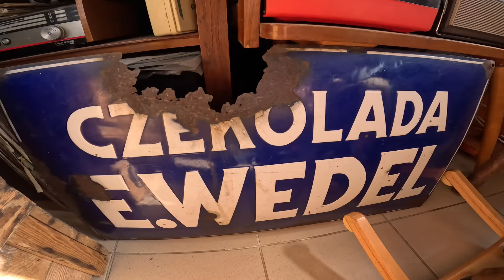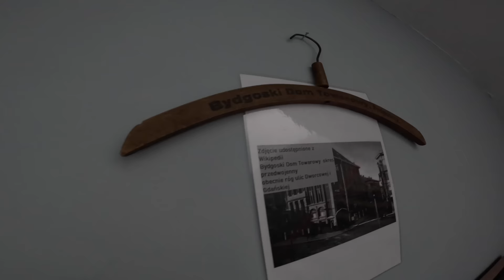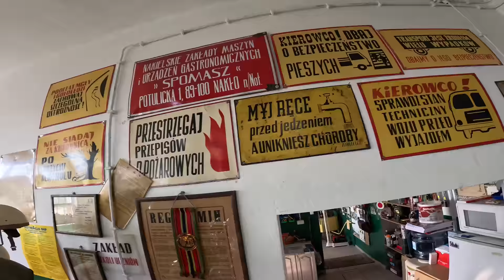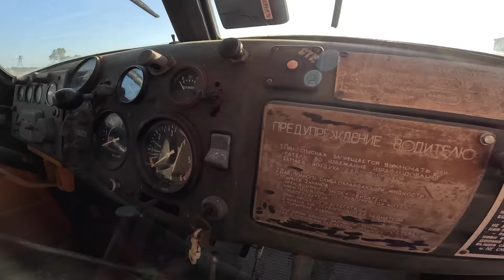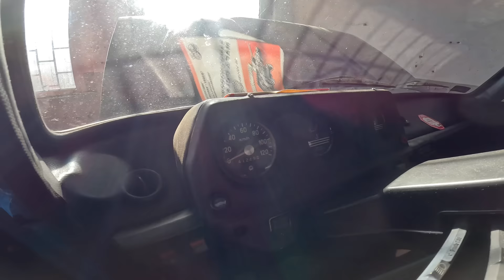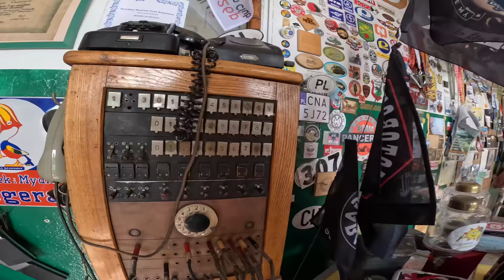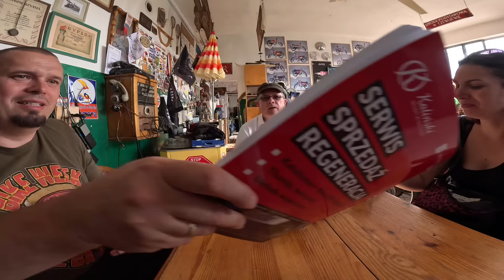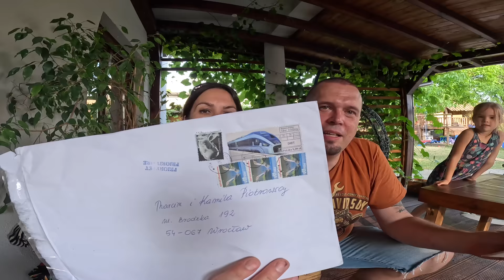Prywatne Muzeum Garaż PRL u Stare Motocykle i Auta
Prywatne Muzeum Historii "Garaż PRL-u", Nakło Nad Notecia